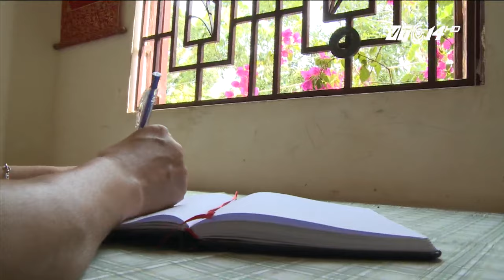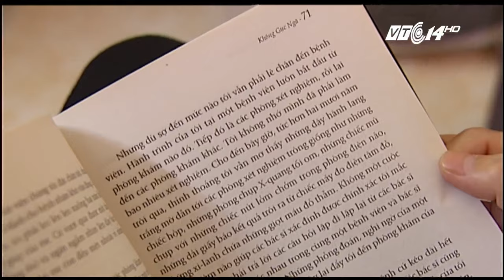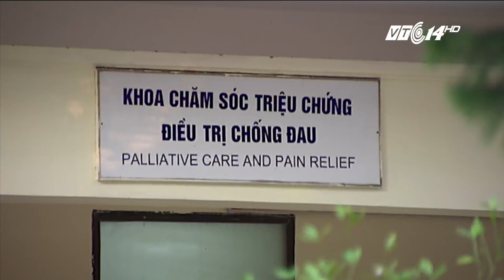(VTC14)_Nỗi đau từ ung thư: Làm sao để giảm bớt?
(VTC14) - Ngoài phương pháp điều trị theo y học hiện đại, các chuyên gia đầu ngành về ung bướu cũng nhấn mạnh đến vai trò của phương pháp chăm sóc giảm nhẹ, nâng cao thể trạng cho bệnh nhân ung thư để họ có một sức khỏe tốt sau quá trình phẫu thuật, hóa xạ trị. Và trong chương trình hôm nay, VTC14 muốn gửi tới quý vị và các bạn những thông tin về việc làm sao để có thể giảm bớt nỗi đau từ ung thư.